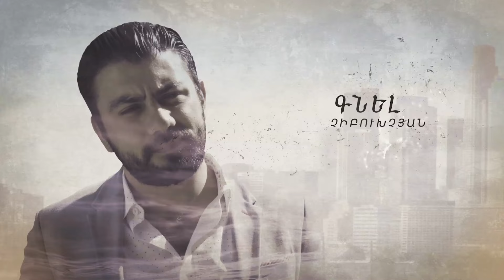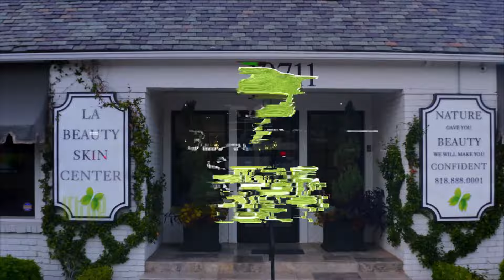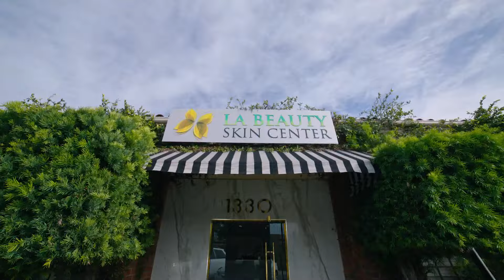Ushacac Ser seria 138